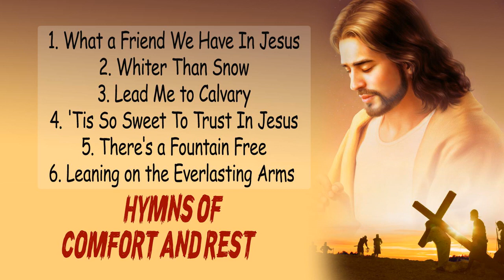༺ Hymns of Comfort and Rest (Instrumental)༻Christian songs of Hope✝️ Christiansongs ✝️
©  Follow : Christian Songs of Hope and Deliverance